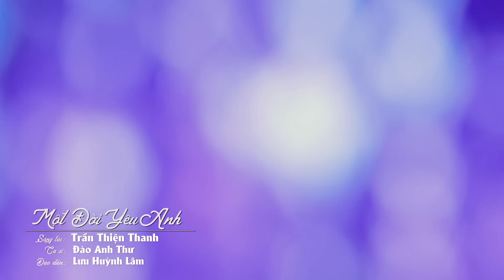20 Bài Nhạc Vàng Hải Ngoại Xưa Nghe Một Lần Là Mê - Một đời yêu anh, Xin dìu nhau đến tình yêu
20 Bài Nhạc Vàng Hải Ngoại Xưa Nghe Một Lần Là Mê - Một đời yêu anh, Xin dìu nhau đến tình yêu

► Powered by Đào Anh Thư